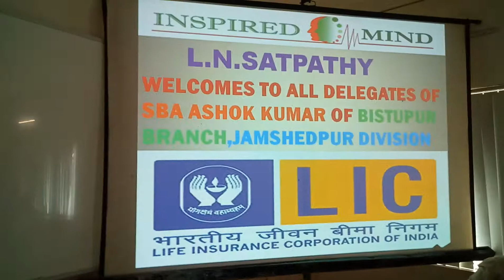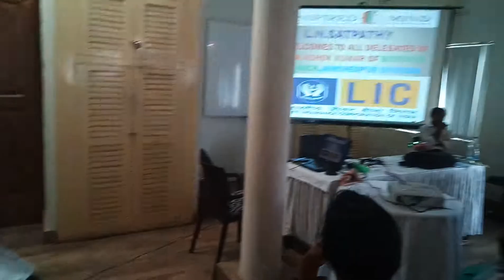LIC Unit meeting of sba Ashok Kumar of jamshedpur division on 08/07/2018